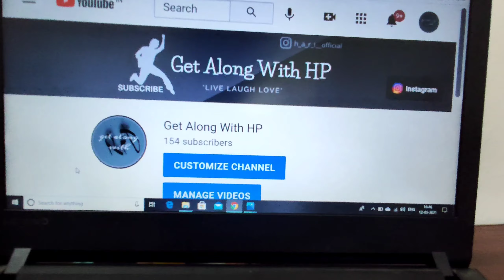How to paint your room at low cost in tamil | Fun Painting Vlog | Beginners |Budget Transformation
Hey guys, Hi! This is HP! I thought of giving a makeover to my room and made it as a painting vlog. This is a complete beginner friendly tutorial and a budget friendly option too! Hope you like this video :)